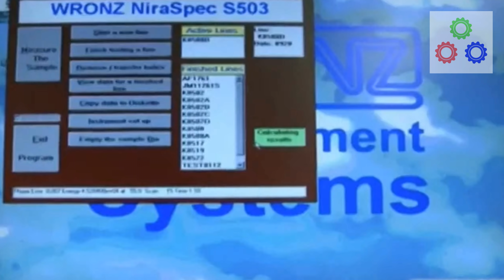Incredible sheep technology will surprise you.Unbelievable Sheep wool processing machines.Sheep Farm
This incredible sheep technology will surprise you. Unbelievable sheep wool processing machines.Sheep.This incredible professional sheep wool shearing method shocked the world. Amazing wool processing. The incredible modern sheep & lamb processing factory I have ever seen. Amazing automatic farming technology.Continuous Machine Process